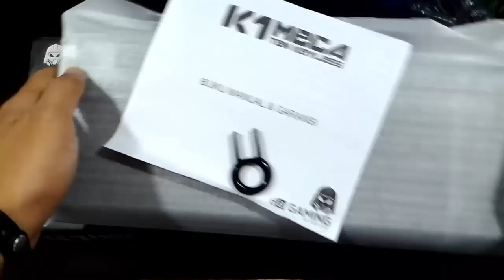Review Digital Alliance K1 Meca Keyboard Mechanical TERMURAH!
Nah karena ini keyboard mechanical pertama ane jadi tolong di maklumi kalo reviewnya rada ngawur lol, oh ya d video ini saya berusaha shoot fotagenya berbeda dari biasanya minta kritik sarannya teman-teman..

Ane beli online harga 475.000 murah kan. ada sih yang lebih murah tapi brandnya nggk terkenal. kalo Digital Alliance K1 Meca kan dah pasti pada tau.

Find Me!